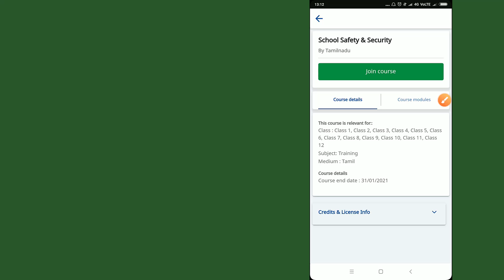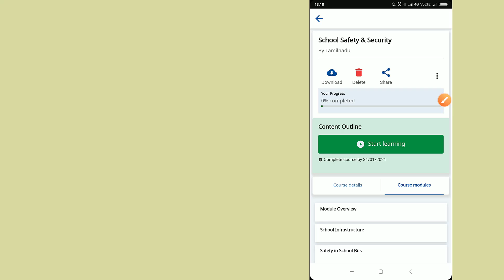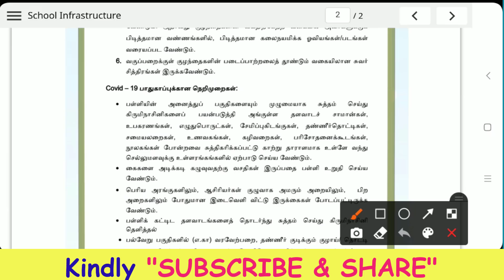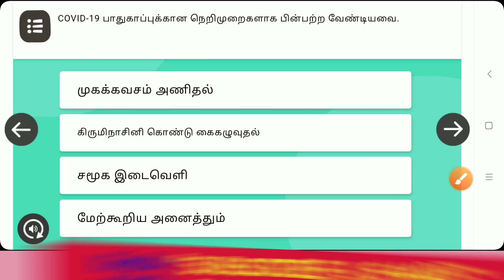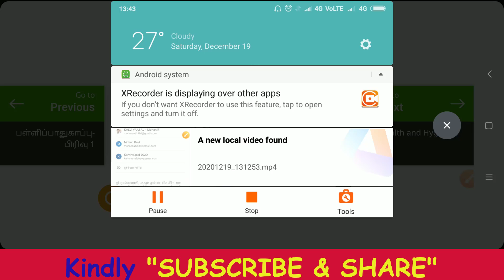How to Complete "Safety and Security" Course using our Mobile phone? in the Diksha App.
Hope you learn it.  I have worked really hard, So kindly make use of it.  It is really helpful. kindly make use of these followings,

Use the following materials free :
1. Reading English Sight words PDF in 4 Pages
2. Reading English Sight words this video as PDF
4. Online Quiz for Antonym (class 10)
5. Online Quiz For Synonym (class 10)
6. Online Quiz for Compound word (Class 10)
7. Online Quiz for singular plural (Class 10)
8. Verb 3 Forms PDF

பங்கேற்பது எப்படி?